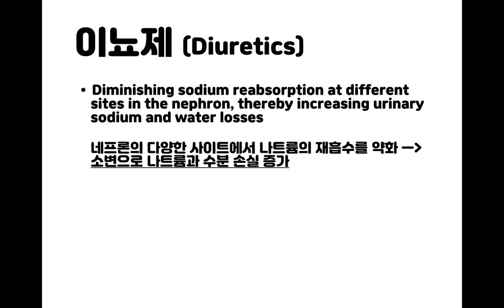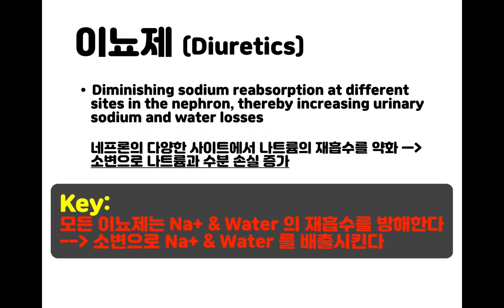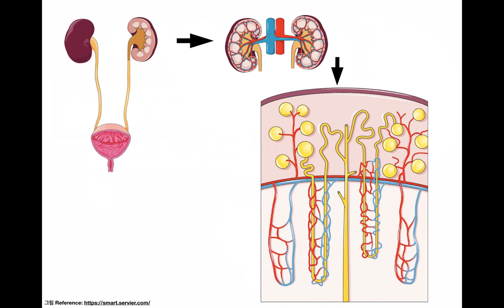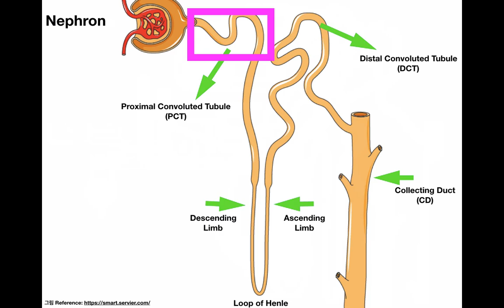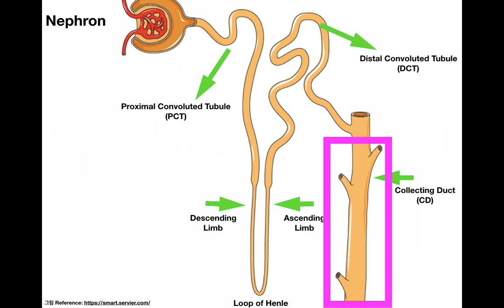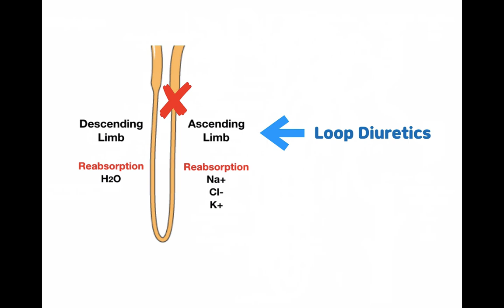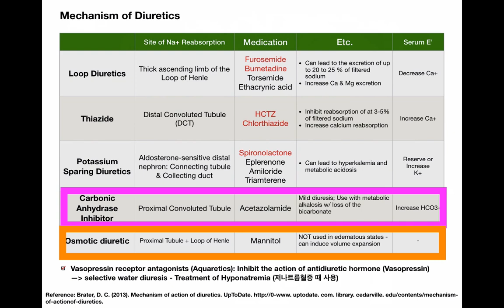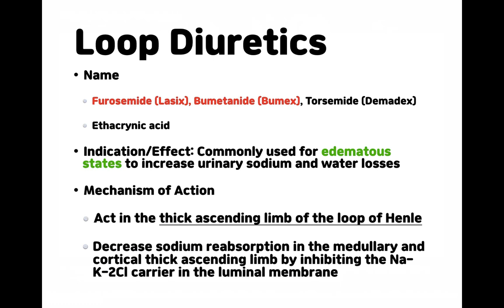루프이뇨제 기전과 효과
7/26/19 루프이뇨제 기전과 효과
안녕하세요 널싱인사이드의 인사이더입니다. 주중에 일이 밀려 업데이트가 늦어졌습니다.   오늘은 루프이뇨제에 대해 알아보았습니다. 다른 이뇨제들도 살짝 언급 하였습니다.  시험/임상에서는 Loop Diuretics, Potassium sparing diuretics,  Thiazide 정도 선에서 이해 하시면 됩니다.

공부/임상 주요 포인트는 각각의 이뇨제가 네프론 세뇨관 어디 부분에 작용을 하고, 어떤 이온들이 재흡수/분비 되는지를 이해하시면 도움이 많이 됩니다. 다음시간에  부작용 관련되어 널싱포인트를 리뷰하겠습니다.

Recommended Article/Reading Challenge:
Brater, D. C. (2013). Mechanism of action of diuretics. UpToDate. uptodate. com. library. cedarville. edu/contents/mechanism-of-actionof-diuretics.

함께 공부하시고 싶은 토픽이 있으면 댓글 & 이메일 주세요. 영상자료 (PDF) 가 필요하시면 이메일 보내주세요. 자료 쉐어 링크를 보내드립니다.  무료입니다. 페이스북 "널싱인사이드" 페이지에도 업데이트 됩니다.